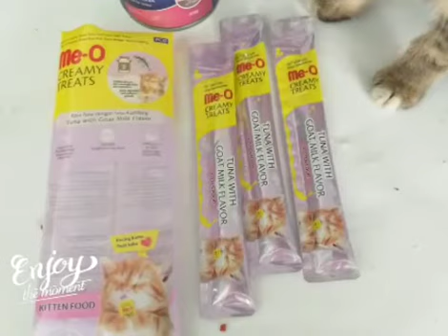A birthday with kittens stick snack